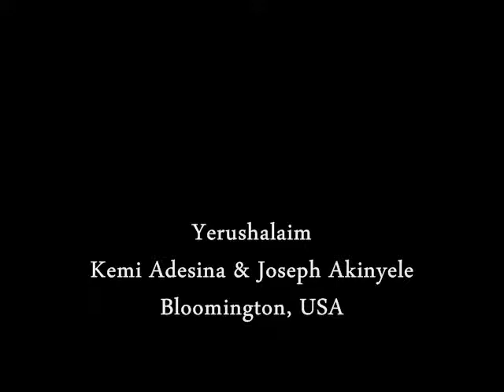Pastor Joseph Akinyele and Kemi Adesina - Yerushalaim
A song to pray for the Peace of Israel by  Pastor Joseph Akinyele and Kemi Adesina at the CAC Bloomington, USA